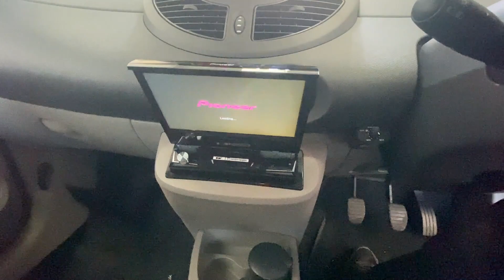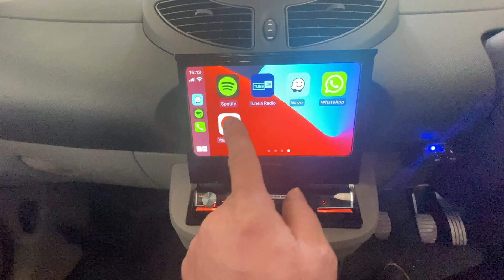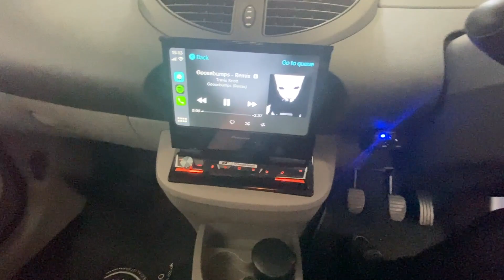Renault Twingo with Pioneer flip out screen reverse camera & underseat subwoofer Phace Installations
We love what we do and today we have fitted a Pioneer flip out apple car play screen with reverse camera and also a Blam underseat subwoofer with built in amplifier

Our workshop is in Chudleigh, Devon